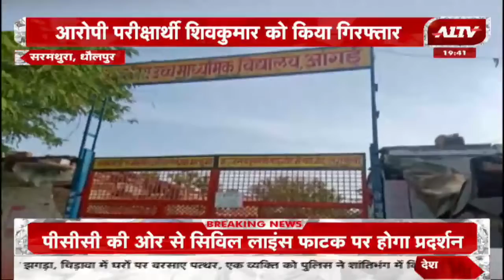Dholpur: Board की 10वीं परीक्षा देते पकड़ा मुन्नाभाई, दूसरे परीक्षार्थी की जगह देने आया था परीक्षा